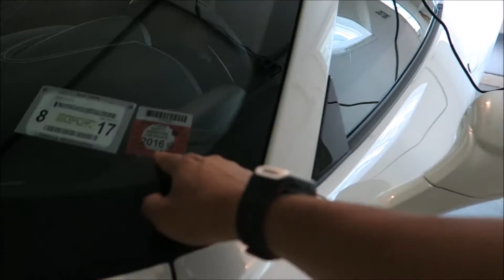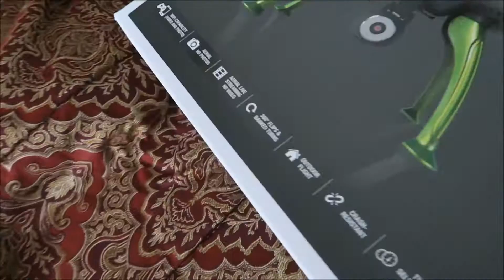August vlog #2 "Drive to Ithaca NY just to get wings"